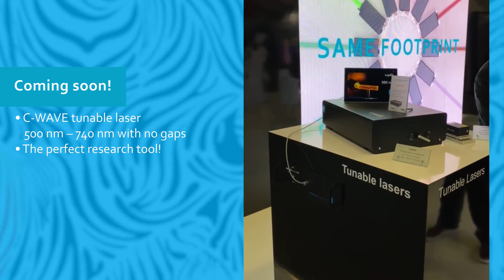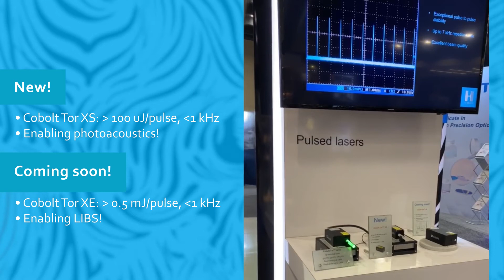HUBNER Photonics Booth tour PHOTONICS West 2020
See HÜBNER PHOTONICS new and coming soon products which we showed PHOTONICS West in 2020. Especially popular was our 785 nm laser for Raman by Cobolt with enhanced spectral purity along with our 12 new wavelengths on the Cobolt 06-01 Series of modulated lasers. Our tunable laser, C-WAVE green to red was also very popular.